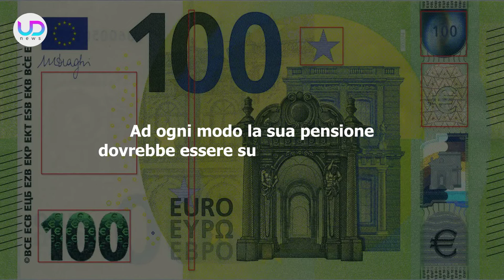Rita Pavone: Ecco Quanto Prende Di Pensione!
Rita Pavone: la famosissima cantante italiana è ormai in pensione, avendo raggiunto un'età avanzata. Ecco a quanto ammonta la sua pensione dopo tanti anni di successi e di lavoro!